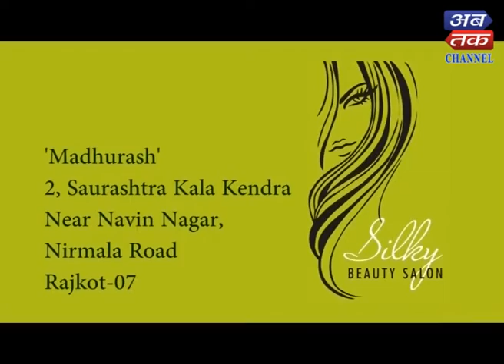Abtak Afternoon News -17-05-2018